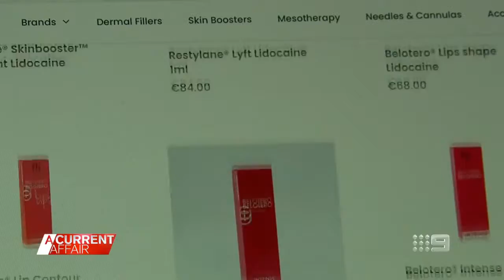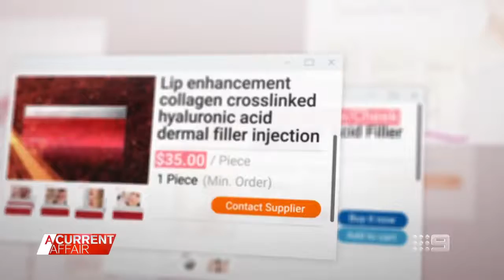04-01-2022 A Current Affair Channel 9 Medical experts warn against DIY cosmetic surgery trend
Dr Vivek Eranki speaks to @ACurrentAffair9 on @channel9australia511 about dangers of DIY Cosmetic Surgery